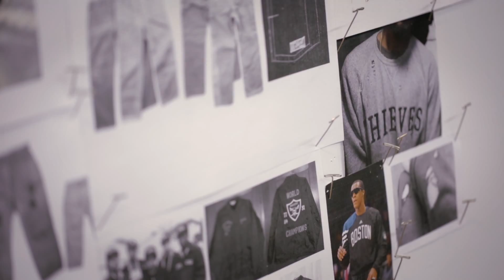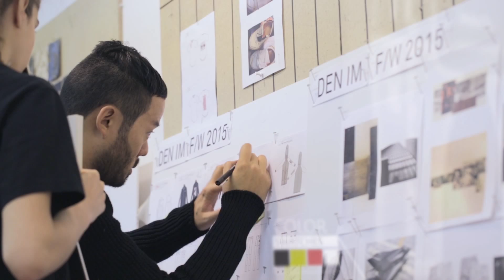Siki Im: Winner of the 2015 Vilcek Prize for Creative Promise in Fashion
Siki Im was selected as the winner of a Creative Promise Prize in Fashion for his menswear designs that draw inspiration from architecture, culture, politics, and psychology.  Im is the fashion designer behind SIKI IM, a line of luxury menswear, and DEN IM, a denim and basics extension line.  A former architect, he is interested in the intersections of culture, theory, and psychology within the design process.  Sold in stores worldwide, each of Im’s collections centers on a theme (from immigrants and xenophobia to The Lord of the Flies), which he researches in depth to build into a collection of draped, often unisex pieces.  He seeks to grow his company into a multi-focus creative design studio that also works in architecture and product design.  Siki Im was born in Germany to Korean immigrant parents.

The Vilcek Foundation awards the Vilcek Prizes annually to immigrants who have made lasting contributions to American society through their extraordinary achievements in biomedical research and the arts and humanities.

Executive Producer: The Vilcek Foundation
Director, Producer, & Videographer: THEY bklyn
Editor: Nicole Turney
Graphics: Nice Soft T-Shirt
Music & Sound: Podington Bear and Casey Holford
Photos Courtesy of Rob Larsen